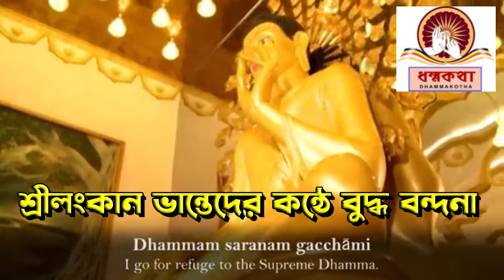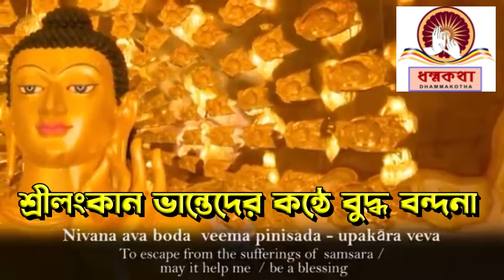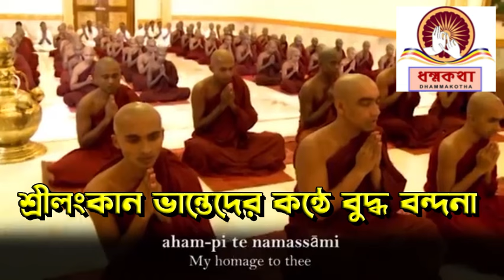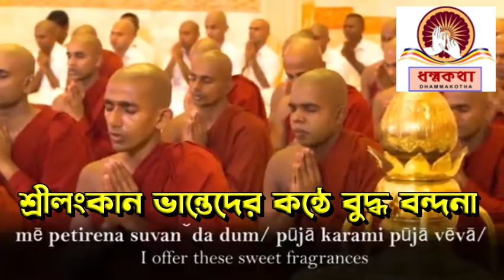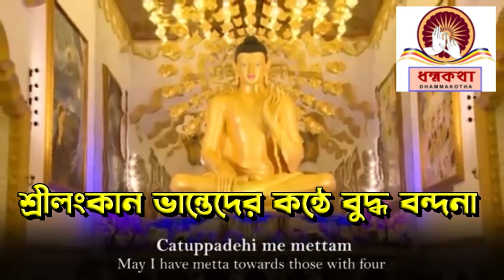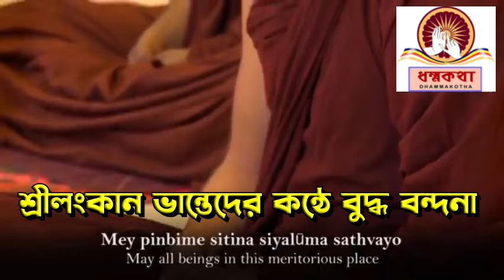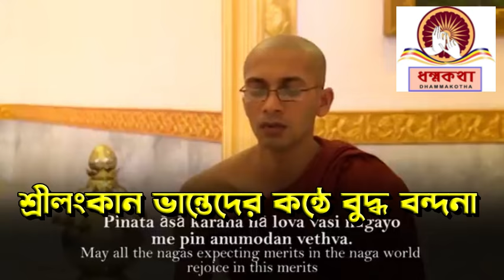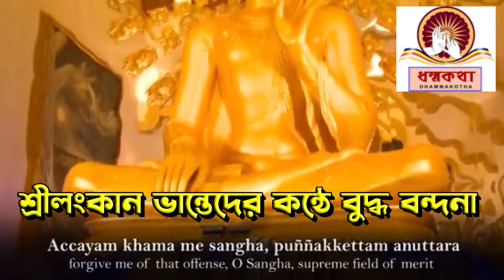| শ্রীলংকান ভান্তেদের কন্ঠে বুদ্ধ বন্দনা | Buddha Vandana in the voice of Sri Lankan monks |